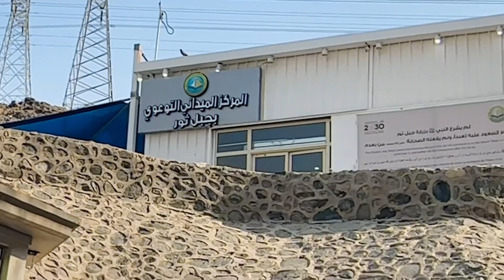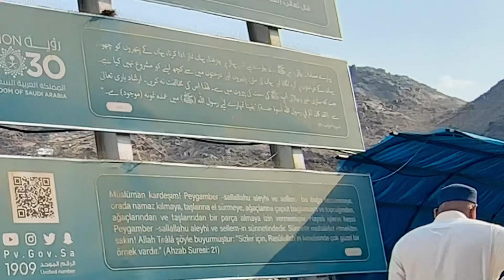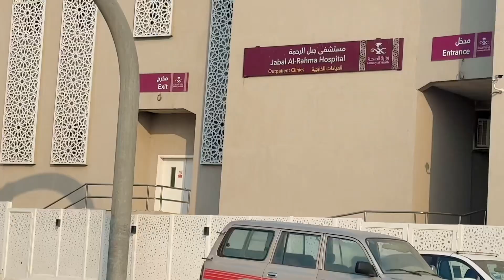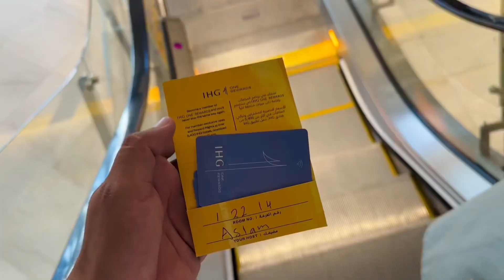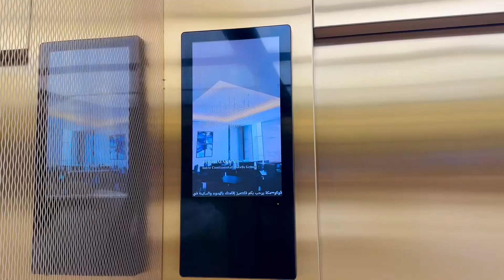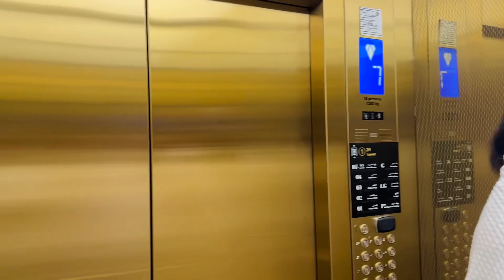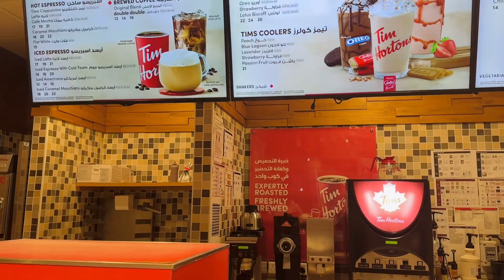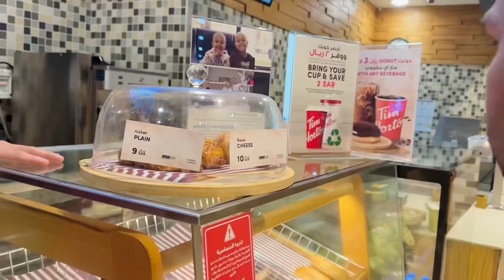Dubai to Saudi Arabia October-2023